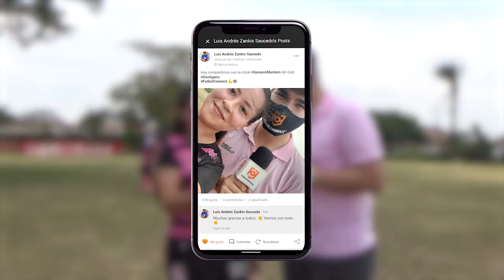Genesis Montero | Hooligans en Copa Santa Cruz Femenina 2020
Para ver la publicación, descarga nuestra aplicación y sigue el siguiente enlace